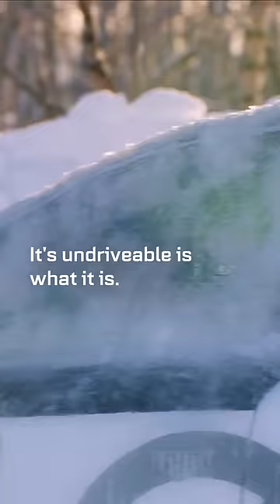Jeremy Clarkson Sets Fire To His Frozen Car After Hammond's Prank 🔥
Jeremy Clarkson, some petrol and a lighter...what could go wrong?